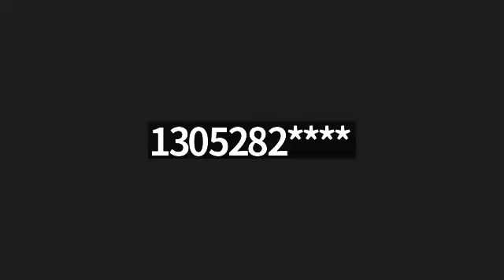Code of Jewish Law Chapter 19 Paragraph 10 presented on Sun the 2nd of Adar 1 5784